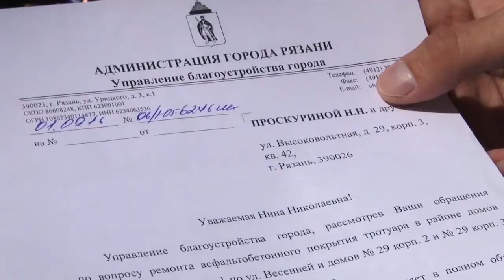Ручьи у домов